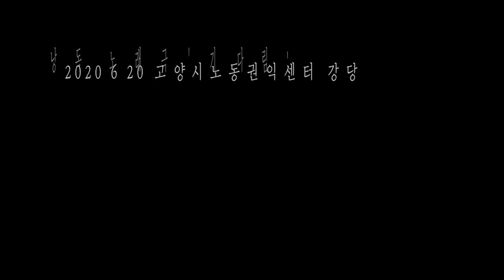낭독노래극'기다림'3부 ' 고 김용균을 기리며-노래패 기다림 공연 2020년 6월 20일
Community art

노래패 기다림의 낭독 노래극 '기다림' 고 김용균을 추모하며...
장민지작, 강찬영 작곡